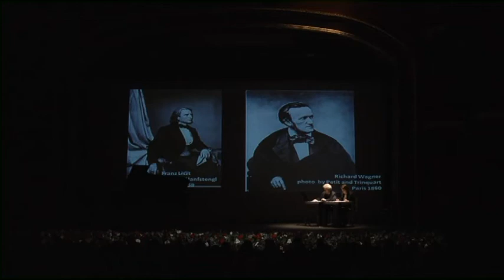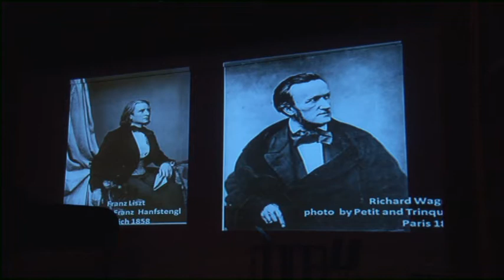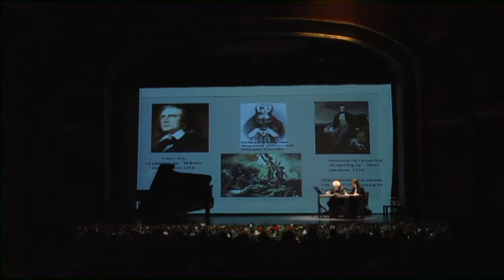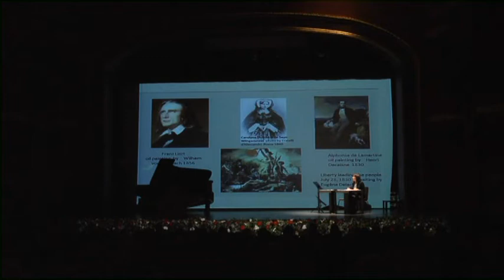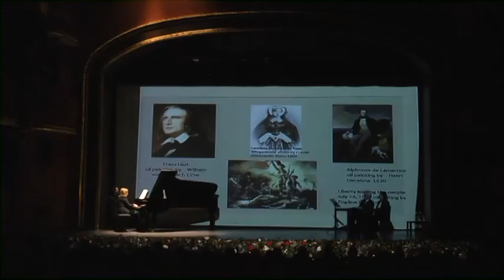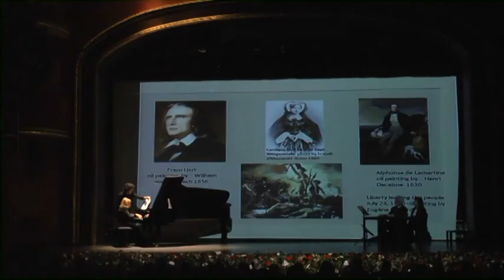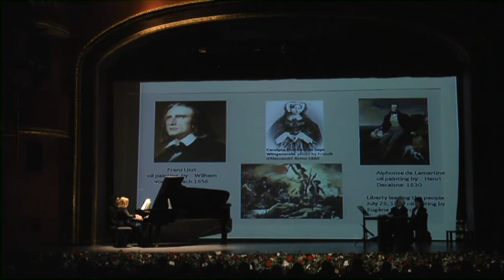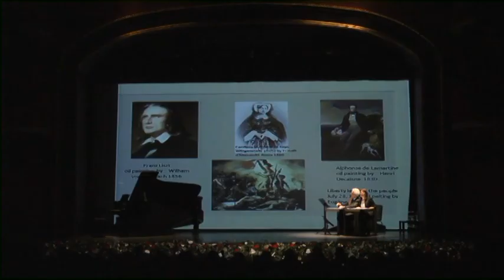Gottfried Wagner and Idil Biret April 2013